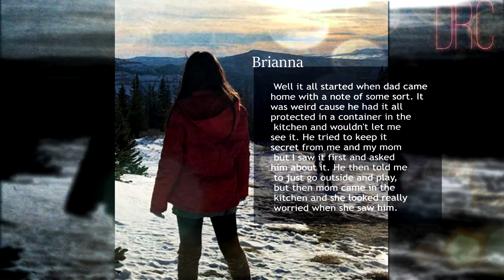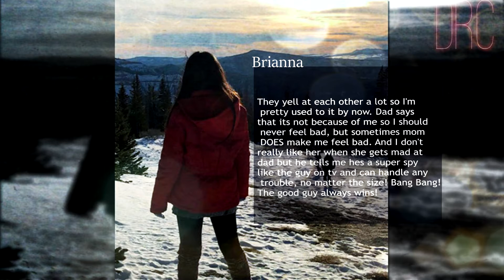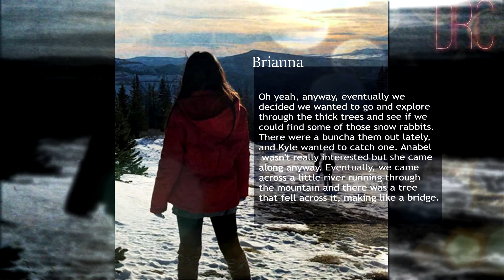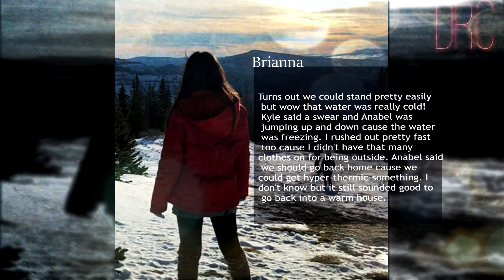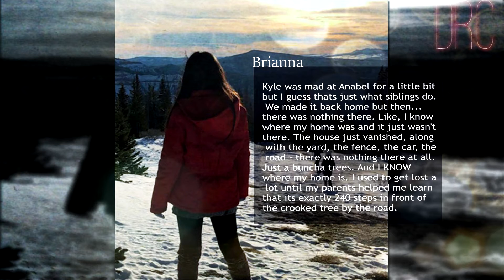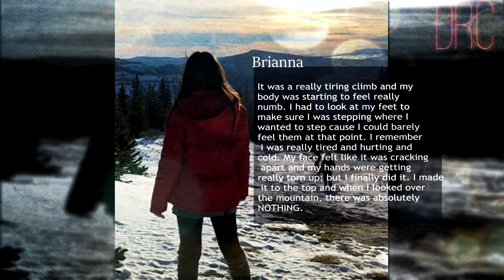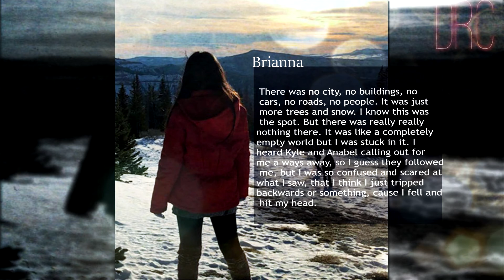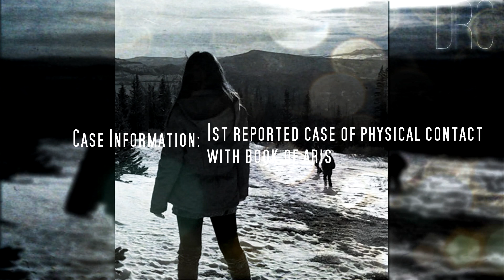"The Empty World" - Don Rourte Season 2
|| Child Witness Report ||

Don Rourte is a custom written series of tales and experiments of an unnamed group of scientists and citizens who work to better humanity with a new found substance, mostly in terms of serums, but not limited to. Often times these experiments come with a negative outcome, but their work still moves on. These stories are read from various letters and reports found in a buried chest not long ago. [The Don Rourte series is a work of fiction. Any persons, locations, or ideas are NOT directly based on anything from the real world unless stated otherwise. Theories and statements made may or may not reflect my personal opinion and should be treated as entertainment productions.]